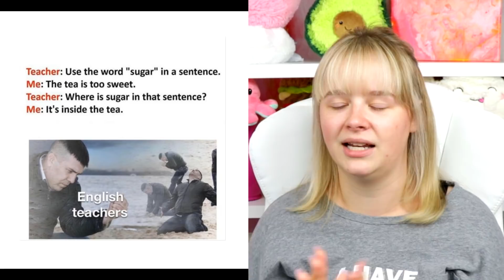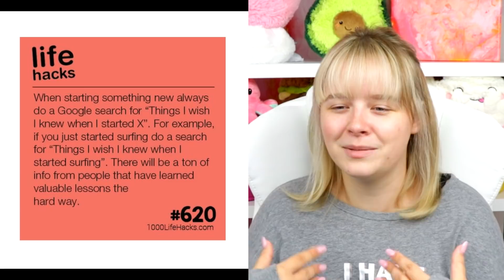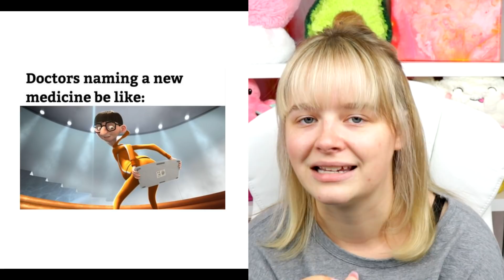Memes That Ghosted Me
Cameo: @sarahkaynee